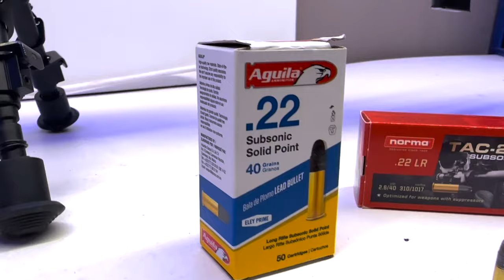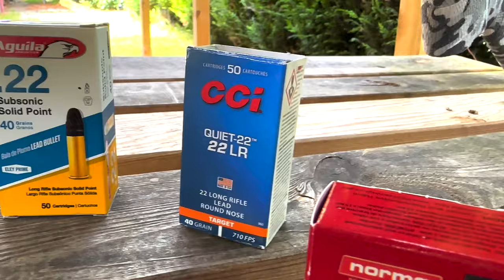Aguila / norma / cci / balles subsoniques test de décibels avec la Rossi 8122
pour avoir 10%

Cibles et accessoires
Pack de 100 cibles 14x14cm
Cible automatique
Porte cible
Cible tournante
Cible Gamo tournante
Cible Gamo Rocker
Cible réactive 20x20
Cible réactive 10x10
Cible réactive diverses

Lunettes de tir

Lunette de visée 4X32
Lunette de visée 3/9X40
Lunette tactique 4x32 Point rouge
Viseur point rouge
Viseur reflex
Collier réglable
Collier fixe

Monoculaire vision nocturne

Accessoires carabines

Bipied rond
Bipied tactique
Chevalet de tir
Chevalet cadwell
Sac de tir

Longues vue / jumelles
Longue vue svbony 25-70x70
Jumelles mini
Jumelles hd
Jumelles grand oculaire

Compresseur et pompe pcp

pompePcp 3 etages à 60 euros
pompe Pcp 4 etages à 100 euros
Compresseur PCP à 170 euros
Compresseur PCP 12V et 220V  PCP 350
Compresseur PCP 12V et 220V 450euros

Personnalisation

Bande camouflages
Bombe peinture couleur tan

Outillages

Tournevis précision

Coffret tournevis

Entretien armes :

Kit nettoyage
Cordon nettoyage
Huile siliconé
Huile pour arme
Tampon nettoyage

CE QUE J’UTILISE POUR FILMER :
Appareil photo Lumix G7
iPhone 14 pro
Micro sans fil rode
Micro directionnel